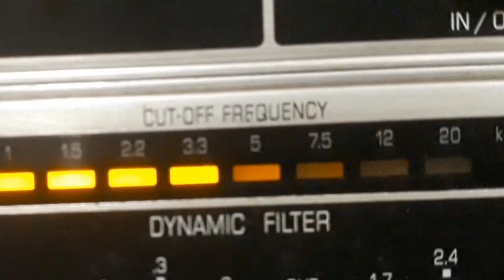PATRÍCIO TEIXEIRA - MISTURA E MANDA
MISTURA E MANDA - MARCHA de WALFRIDO SILVA - MÍLTON DE OLIVEIRA com PATRÍCIO TEIXEIRA e PASSOS E SUA ORQUESTRA. Disco VICTOR Nº 34.866-b. Matriz S-052430. Tamanho 25cm. Gravado em 21/11/41. Lançado em janeiro de 1942. * Walfrido Silva chamava-se Walfrido Pereira da Silva;  Patrício Teixeira chamava-se Patrício Teixeira Chaves.